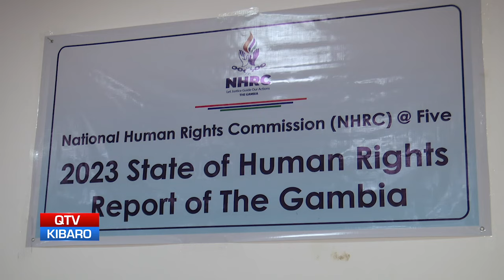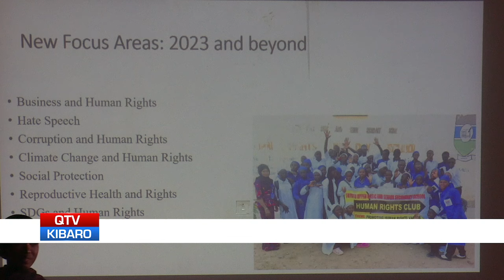QTV NEWS MANDINKA 25.05.24